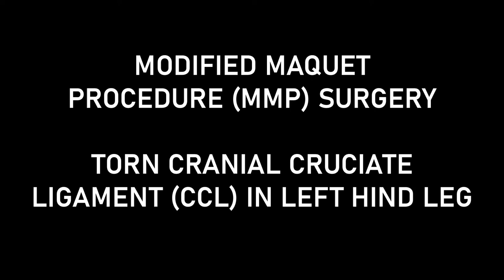Torn CCL in Dog - Surgery and Complete Recovery (MMP)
Recovery from Modified Maquet Procedure (MMP) surgery to eliminate my senior dog's limp after torn Cranial Cruciate Ligament (CCL).